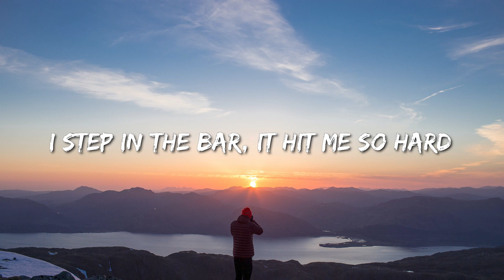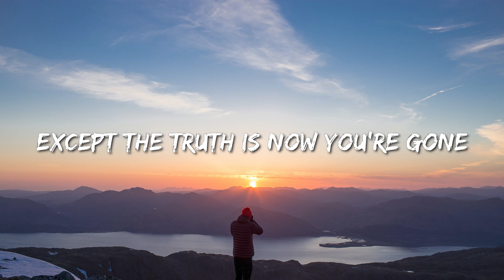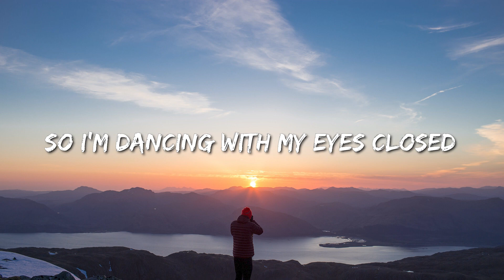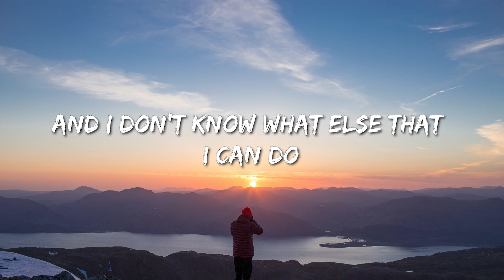Ed Sheeran - Eyes Closed (Lyrics) - Eslabon Armado , David Guetta, Anne-Marie & Coi Leray, Zach Brya